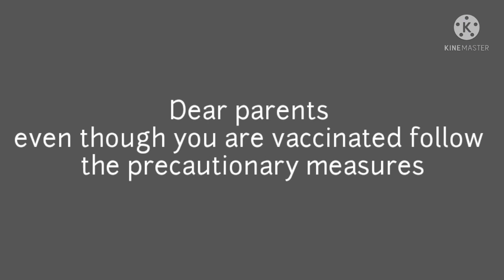Precautionary Measures to avoid corona